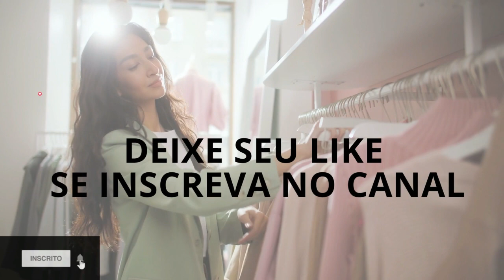COMO USAR TRICOT COM ELEGÂNCIA - MELHOR VERSÃO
Olá, você sabe como usar tricô com estilo e elegância? Neste vídeo vou te dar várias dicas de Looks com Tricôs Clássicos, Modernos, Oversized, com Brilhos, Casuais e Tricôs muito estilosos pra você aprender de vez a criar looks Maravilhosos usando Trico.
O CANAL MELHOR VERSÃO é dedicado as mulheres que gostam de informações sobre moda, estilo de vida e beleza, pra você usar e arrasar nos LOOKS... e escolher a MELHOR VERSÃO

🎁LOOKS COM PESSOAS REAIS PRA VC SE INSPIRAR

Assista aos vídeos, eles podem te ajudar: 🎁